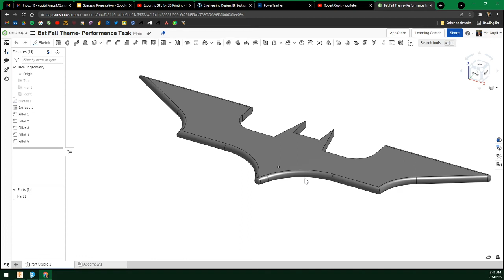Onshape STL Export